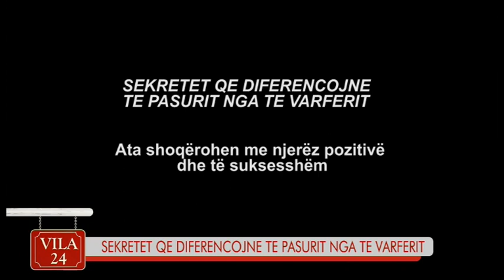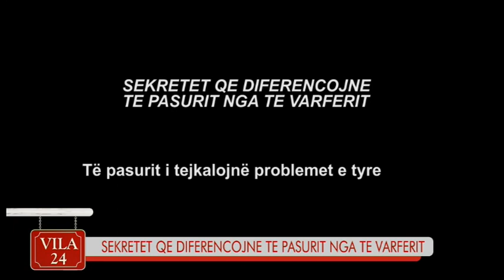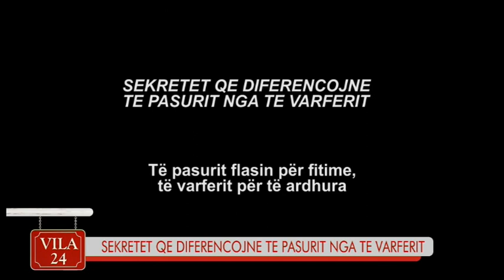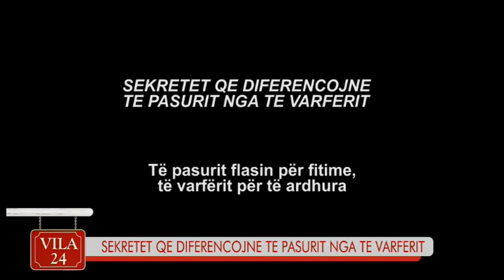VILA 24 EMISIONI I MENGJESIT - SEKRETET QE DIFERENCOJNE TE PASURIT NGA TE VARFERIT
RAINA KOVACI, ANALISTE E CESHTJEVE SOCIALE; ELVIS PLAKU , KONSULENT PER KOMUNIKIMIN DHE MARKETINGUN